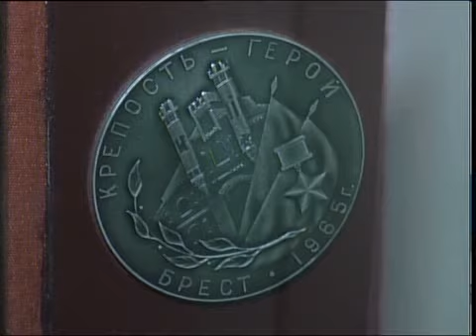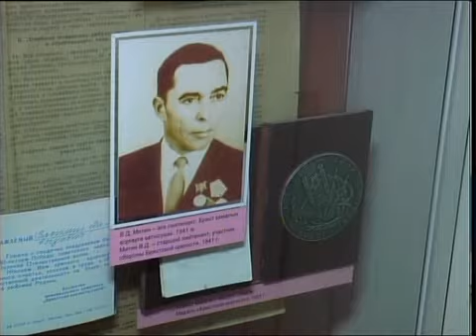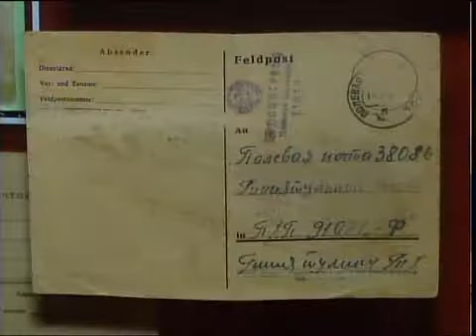рус Музей 22 июня